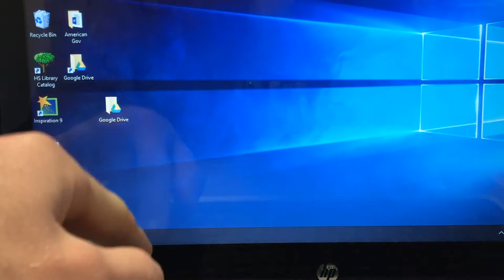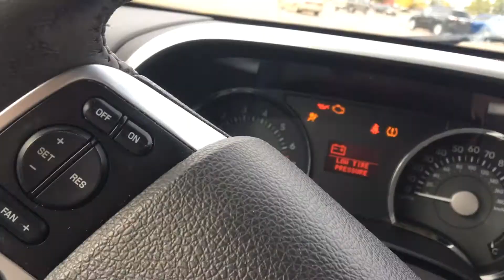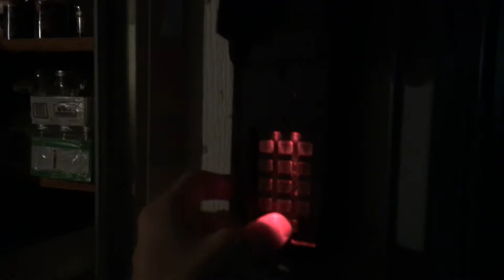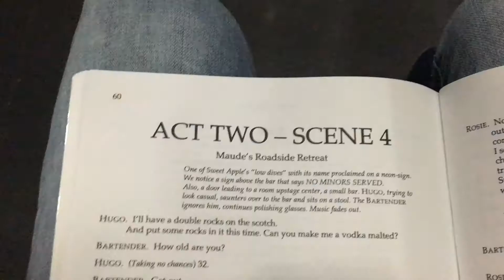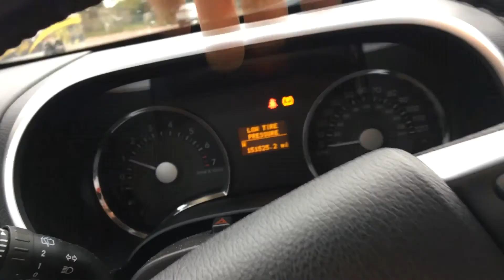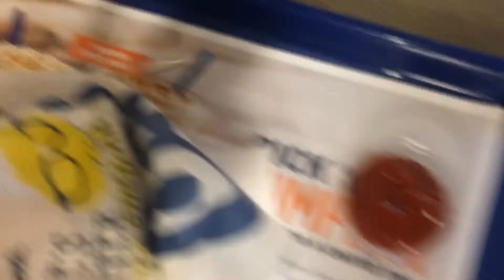Vlog.19 - Still bad at uploading..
Dj Quads

Joakim Karud

Night Owl Collective